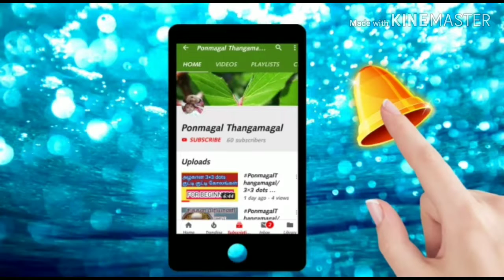குட்டீஸ் Lunch box recipie [4]/UKG to Vlll lunch box recipie/variety rice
PonagalThangamagal Hello everyone welcome to Ponmagal Thangamagal family. .
Kutties lunch box recipie
Carrot rice
Potato rice
Beetroot rice
Potato egg rice
இந்த மாதிரி உங்க குட்டீஸ்க்கு lunch குடுத்தா கண்டிப்பா மிச்சம் வைக்காம சாப்ட்டு முடிச்சிடுவாங்க. .
Try பண்ணி பாருங்க friends. .

இந்த வீடியோ உங்களுக்கு பிடித்திருந்தால் மறக்காமல் likeபண்ணுங்க friends.

If you find tis video useful then don't forget to give thumsup 👍
Plz share wid ur frnds & relatives 😍🤩